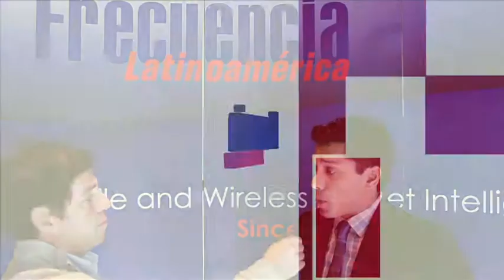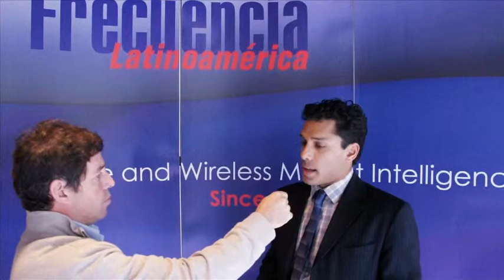Mobile Money Interview amitabh